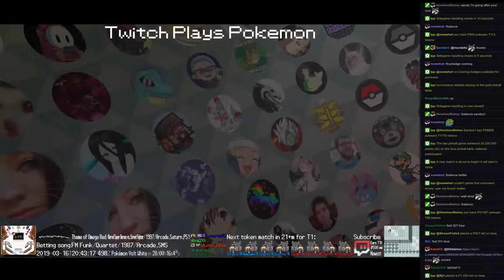Twitch Plays Pokémon Battle Revolution - Matches #149084 and #149085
#149084 [Blue: Delcatty (Normalize), Lileep (Physical), Azurill (Physical), Skiploom (Physical)] vs [Red: Cubone (Bonemerang), Raticate (Standard), Cherubi (Special), Probopass (Physical)]

9:35 : #149085 [Blue: Sandshrew (Physical), Cherrim (Mixed), Nosepass (Mixed), Leafeon (Sunny Day)] vs [Red: Ambipom (Skill Link), Palkia (Crit), Swablu (Special), Tangela (Physical)]